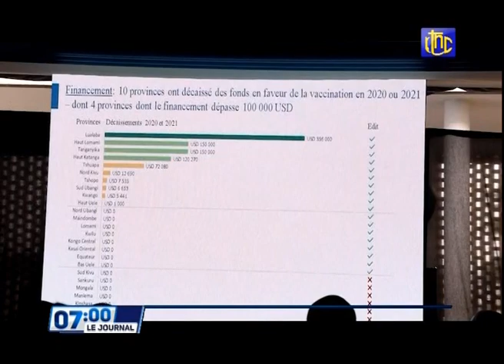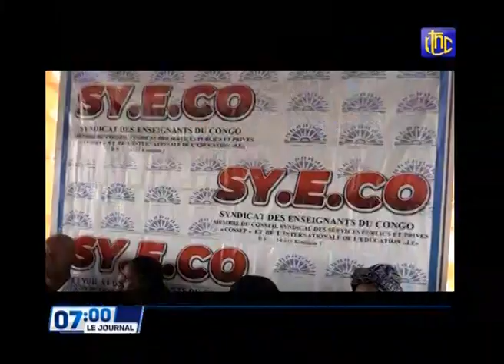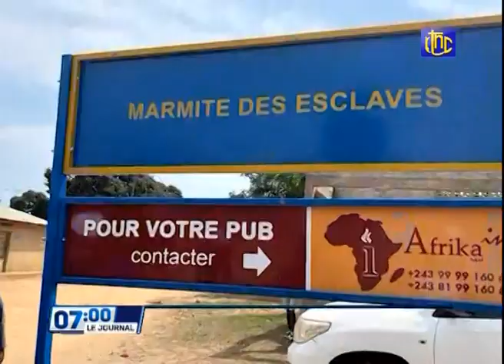🔴RDC : SUIVEZ LE GRAND JOURNAL DE CE VENDREDI 22.10.2021 RTNC EDITION 07H00